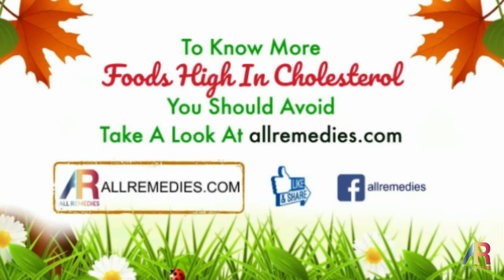5 Foods High In Cholesterol To Avoid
Foods high in cholesterol such as snack, sugar, microwave popcorn, muffins, and butter should be avoided to protect your health and prevent many diseases.
Cholesterol is found in the animal’s blood. It plays an important role in cell membranes and the production of hormones. There are bad and good cholesterol levels called LDL and HDL. HDL is the good cholesterol that is responsible for boosting the body performance. LDL is not good for your health. If you have the high level of LDL, you will face the risk of heart disease. Therefore, it is important for you to control the level of LDL in your body to reduce the risk of heart disease. You can do it by avoiding foods high in cholesterol.
Here are 5 foods high in cholesterol you should avoid.
1. Snack
Dried and baked foods like French fries, crackers, and snack are loaded with trans fats. It is the reason why people who often eat snack have a high level of cholesterol and high risk of heart disease. These foods are foods high in cholesterol you should avoid. If you want to be healthy, you should avoid these bad foods.
2. Sugar
Consuming too much sugar in your diet can lower the good cholesterol and increase the bad cholesterol in your body. As a result, you are vulnerable to numerous health problems related to high level of cholesterol. It is recommended consuming less than 6 teaspoons of sugar for women and less than 9 teaspoons of sugar for men.
3. Microwave Popcorn
Many people like microwave popcorn without knowing that it is one of the foods high in cholesterol you should avoid. Microwave popcorn is made with salt, butter, and oil. If you like popcorn, you should make unsalted and butter-free popcorn with parmesan cheese and olive oil to limit the level of cholesterol.
4. Muffins
Muffins are good for your health and it is recommended for people with high level of cholesterol. It is a healthy low-fat muffin but muffins made with whole milk, egg, and chocolate chips are of one of the foods high in cholesterol you should avoid. A serving of this food can bring you 8 grams of fat.
5. Butter
Do you want to know foods high in cholesterol to avoid? You need to know butter. Butter is tasteful and it is often added to many recipes such as mashed potatoes, pancakes, and other foods for better taste. However, it is one of the foods high in cholesterol. One tablespoon of whipped butter has 7% daily value for cholesterol.
Those are 5 out of 22 foods high in cholesterol for you to avoid.